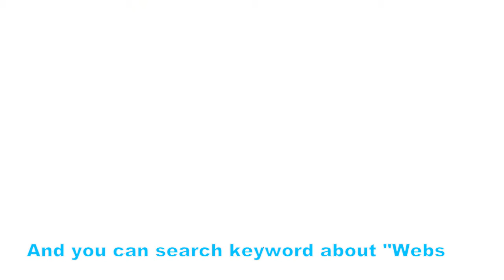Bowl light toilet night light by WEBSUN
Toilet Night Light 16-Color Motion Activated LED Toilet Glow Light for Potty Training. Easy to install and clean: With soft and flexible PVC neck, it is convenient to use.16 Colors with 2 Personalized Modes: Fixed prefered color-rotate or single-color modes through 16 optional colors, 15 seconds randomly, 120 seconds overall for a full cycle.

Welcome to our Amazon store: